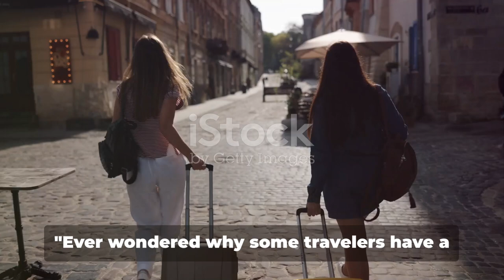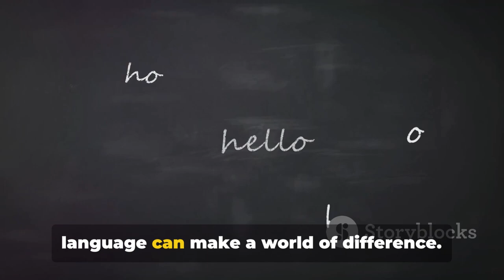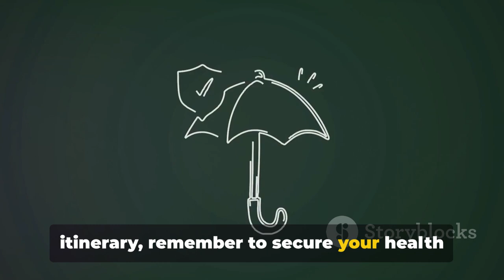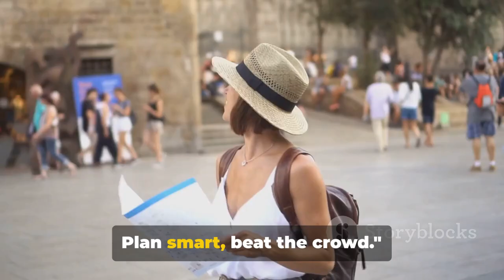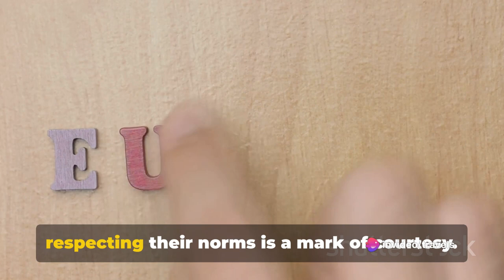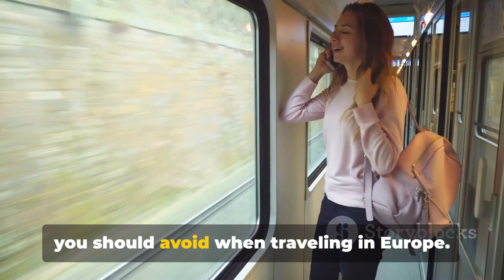Don't Make These 10 Mistakes When Traveling Europe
Planning a trip to Europe? Don't make these common mistakes! In this video, we're sharing 10 crucial tips to ensure a smooth and enjoyable travel experience across the beautiful continent of Europe.

First up, don't forget to validate your train ticket before boarding. Trust us, you don't want to face a hefty fine for this simple oversight. And while you're exploring the bustling streets of Europe, it's essential to avoid wearing flashy jewelry or flaunting expensive gadgets to steer clear of pickpockets.

Next, don't expect everyone to speak English. Learning a few basic phrases in the local language goes a long way in showing respect and enhancing your interactions with locals. Plus, it's always handy to have some linguistic skills up your sleeve!

When it comes to dining, steer clear of eateries near tourist attractions. These spots often come with inflated prices and subpar quality. And speaking of being prepared, don't skip travel insurance. Medical emergencies can happen anywhere, and it's better to be safe than sorry.

While exploring Europe's iconic attractions, timing is everything. Avoid the crowds by visiting popular sights during off-peak hours or booking tickets in advance. And if you're planning to drive, think twice before navigating big city streets. Public transportation is often more efficient and less stressful.

Before visiting religious sites or cultural events, take a moment to familiarize yourself with local customs and dress codes. And lastly, resist the urge to overpack! With Europe's abundance of shopping opportunities, you'll want to leave some space in your luggage for souvenirs.

Thanks for tuning in to our top 10 travel tips for navigating Europe like a pro!